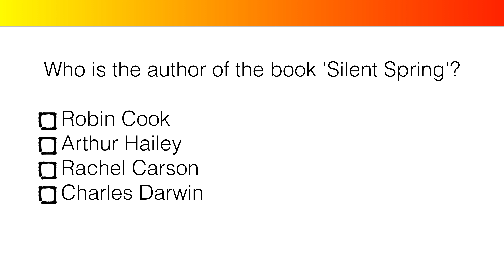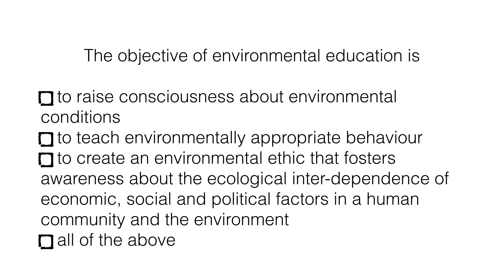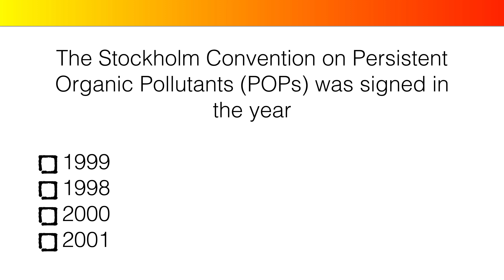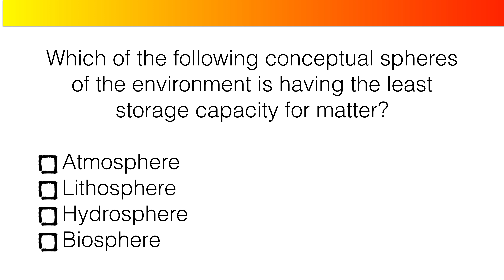MCQ on Environmental Studies Part 9